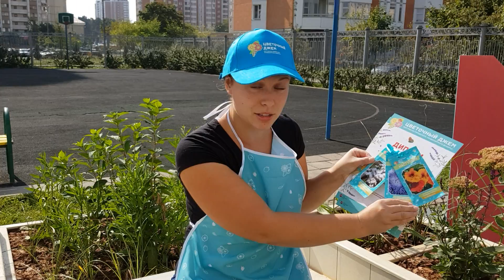Фестиваль "Цветочный джем ". Ура!!! У нас 2- место!!!